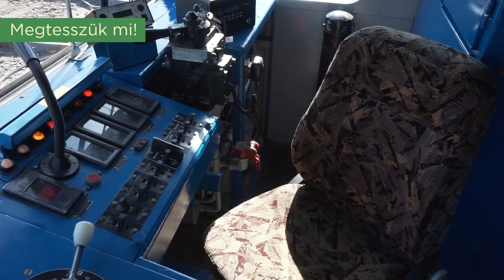Utazás a COVID-19 járvány idején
Hogyan utazzunk a lehető legbiztonságosabban a HÉV-en a járvány idején?